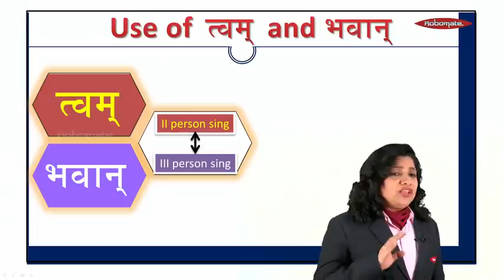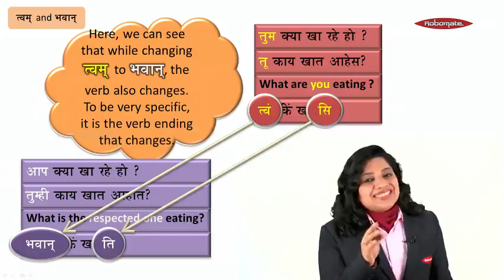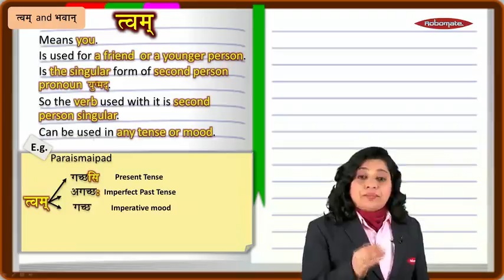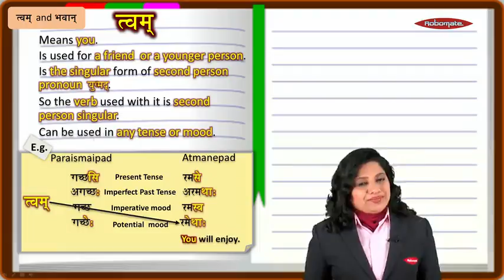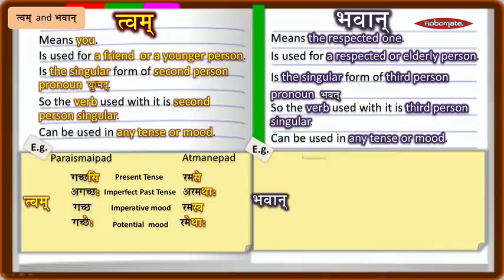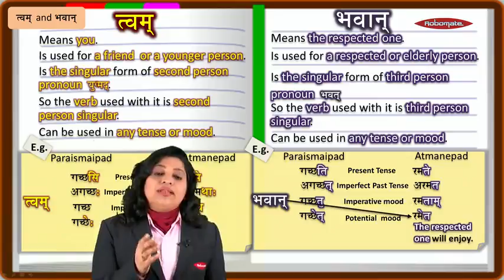STD IX | State Board | English Medium | Sanskrit Grammar